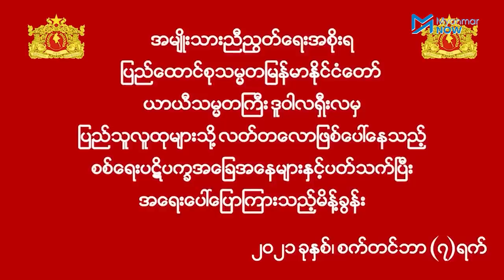ရှေ့လာမည့်ကာလတွင် တိုက်ပွဲများပြင်းထန်လာနိုင်ဟုဆို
အမျိုးသားညီညွတ်‌ရေးအစိုးရ၏ ပြည်သူ့တော်လှန်ရေးတိုက်ပွဲ စတင်မည်ဟုကြေညာချက်ထုတ်ပြန်ပြီးနောက် မြန်မာနိုင်ငံအတွင်း၌ စစ်ပွဲများ ပိုမိုပြင်းထန်လာနိုင်သဖြင့် ပြည်သူများအနေဖြင့် တိုက်ပွဲဝင်နေသည့် တော်လှန်ရေး ရဲဘော်များကို ကူညီပေးရန်လိုသလို မိမိ၏ လုံခြုံရေးကိုလည်း ဂရုစိုက်ရန်လိုကြောင်း နိုင်ငံရေးလေ့လာသုံးသပ်သူ ဦးတင်မောင်သန်း(သင့်ဘဝ)က ဆိုသည်။

NUG အစိုးရက မြန်မာနိုင်ငံကို အရေးပေါ်အခြေအနေကြေညာပြီး စစ်အာဏာရှင်များကို ပြည်သူများအနေဖြင့် လှည်းနေလှေအောင်းမြင်းဇောင်းမကျန် ဆန့်ကျင်တော်လှန်ကြရန် စက်တင်ဘာ ၇ ရက်နေ့တွင် ကြေညာခဲ့ခြင်းဖြစ်သည်။